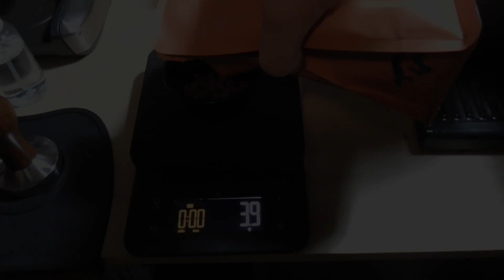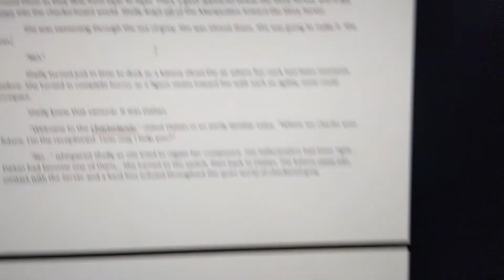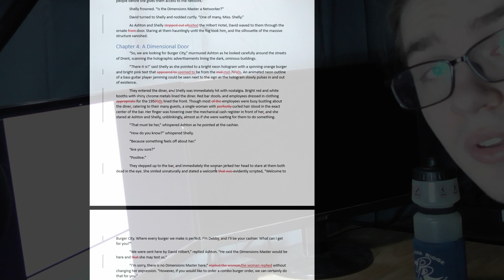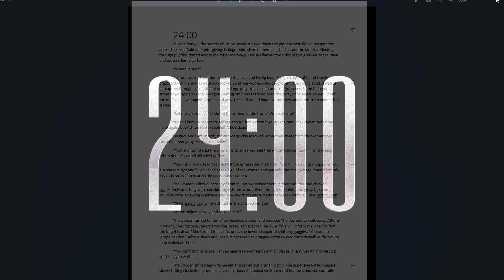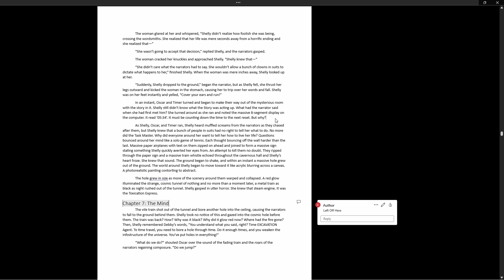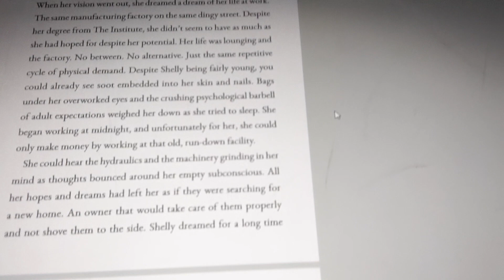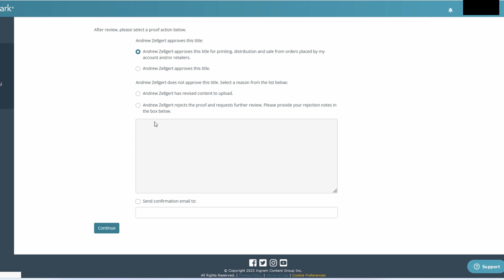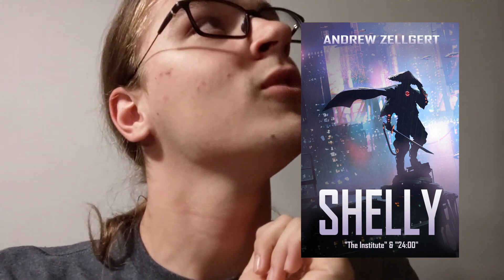The Making of "24:00" - A Publishing Documentary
I walk through the entire writing, editing, and publishing process for "24:00", the sequel to "the Institute!"